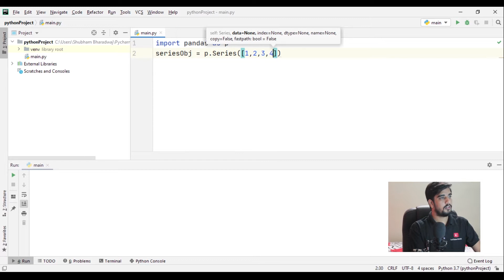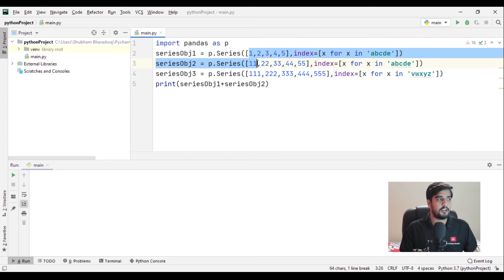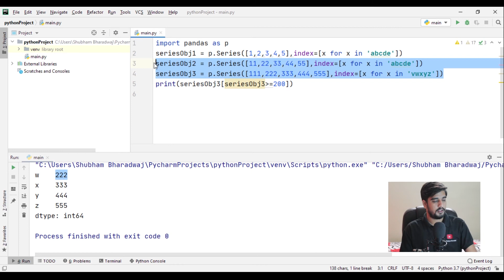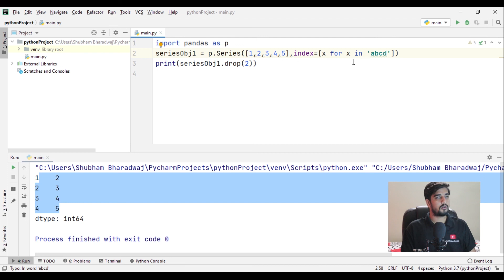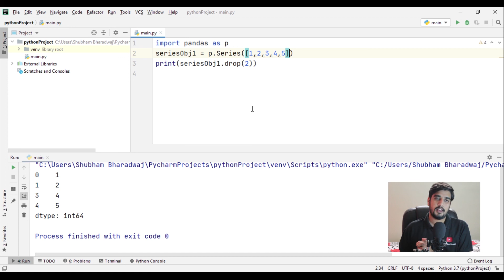6. Performing Mathematical and Vector operations on series in Pandas Python | Multiple series Python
This is the 6th lecture in the new series for covering IP CBSE new pattern with python. This video will give you in depth knowledge on series() in python. It will include the use of Range() functions along with indexes in the Series(). It will run you through vector and mathematical operations in python including addition, subtraction, division and multiplication of more than one series. This will also discuss about the vector operations including like comparison in the series along with drop feature for series available in python.

Please watch the older videos in order to understand this better.